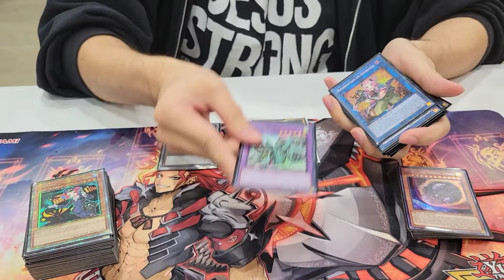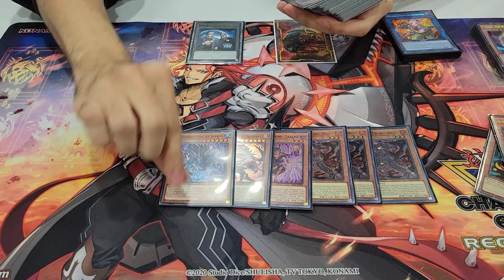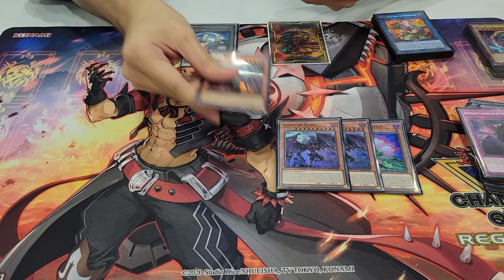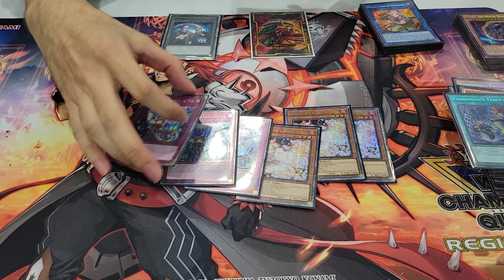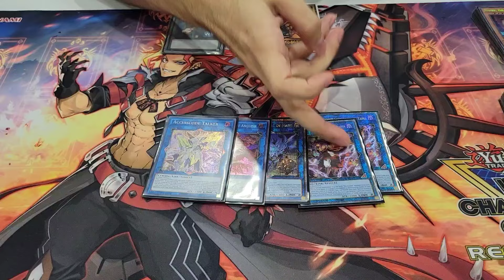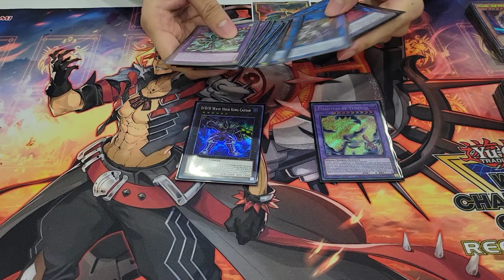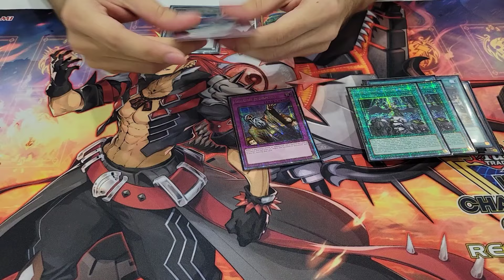Yu-Gi-Oh! Infinite Forbidden - Kissimmee Regional 4th Place - Fiend Link - Isaiah P.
Congrats to Isaiah placing 4th at the Kissimmee Regional for Infinite Forbidden!